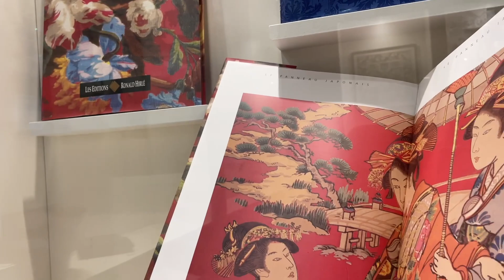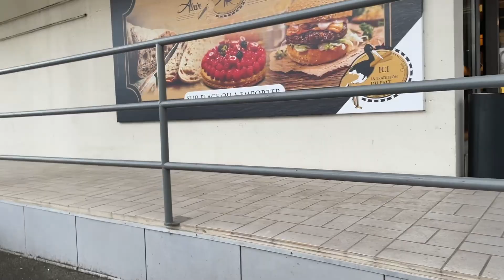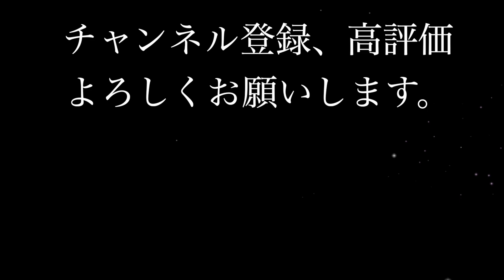【シェルティ】年末年始のご挨拶【フランス田舎暮らし🇫🇷】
今日は「Beauville」というプリント布屋さんへ行ってきました。１９００年のパリ万博で日本とプリント技術で競争し負けたことから、それ以降技術向上に情熱を燃やし現代で一流のプリント生地を作るメーカーとして名を馳せています。当時は布印刷も木版で行っていたので、江戸時代にはあの浮世絵の技術があった日本に１９００年時点で勝てるわけがないのです。しかし、アルザスはグーテンベルグの印刷発祥の地でもあったのでプライドが許さなかったのでしょう。
実はパパもママもシルクスクリーンを習っていた時期があったので、手工業としての印刷の難しさはよく知っています。なので、このプリント布屋さんはとてもお気に入りのお店なのです。

BGM
「Little Samba」
Quincas Moreira

Sir Cubworth

「ドッグモードで待ってて」
Taichi YOKOYAMA

「Seaside Piazza」
Aaron Kenny